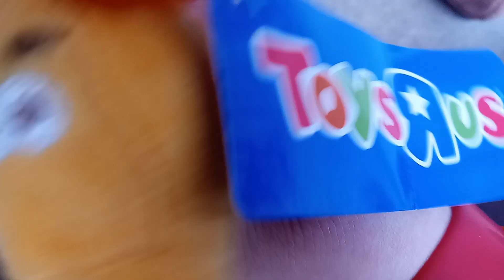December 13, 2023(1)